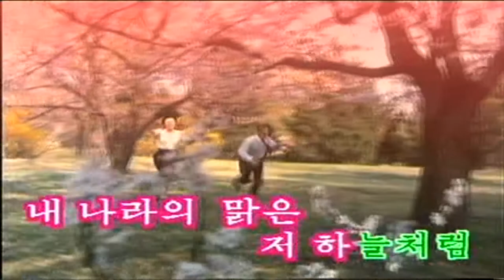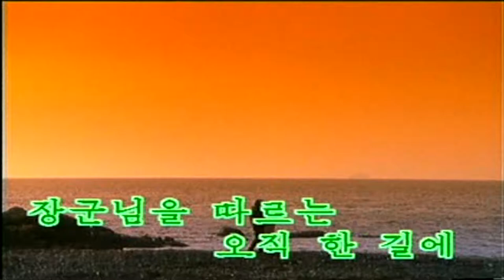North korea/DPRK Movie Song 2-12 : 이 내 마음 들꽃이 되여 (This is my heart Wild flowers)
From movie : Many Meandering of Destiny 곡절많은 운명